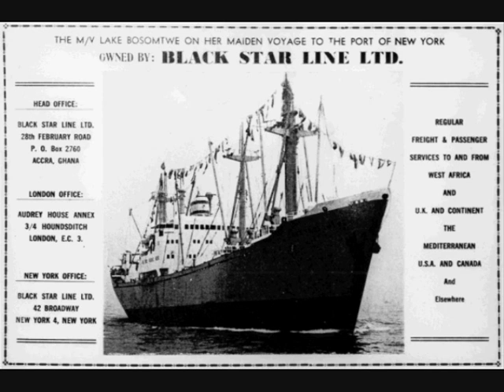Queen Ifrica - Times Like These (city life riddim)